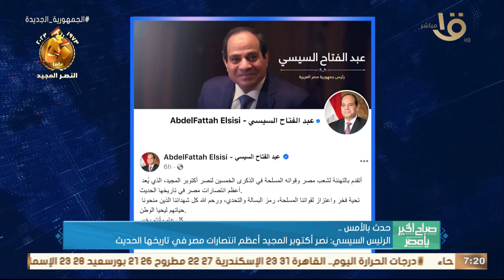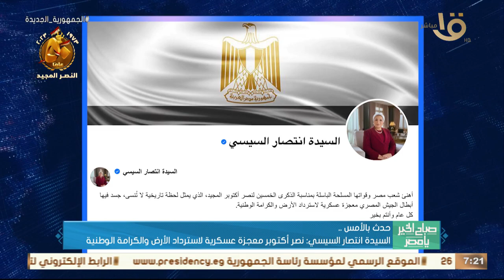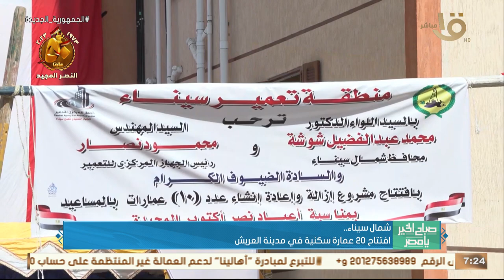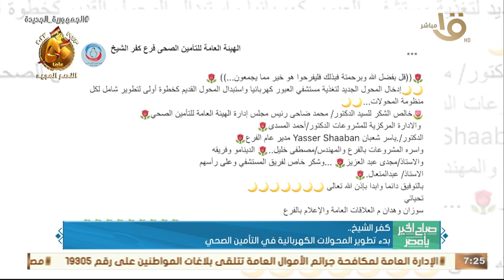حدث بالأمس.. الرئيس السيسي تفقد مركز التحكم المركزي للشبكة الوطنية الموحدة لخدمات الطوارئ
صباح الخير يا مصر | حدث بالأمس.. الرئيس السيسي تفقد مركز التحكم المركزي للشبكة الوطنية الموحدة لخدمات الطوارئ